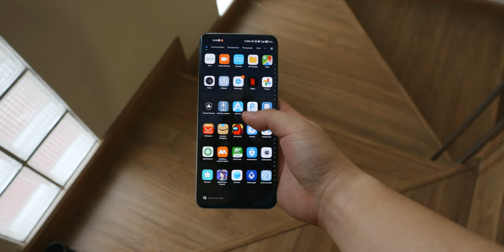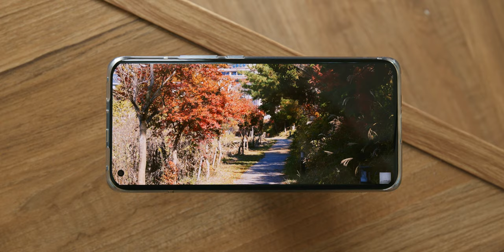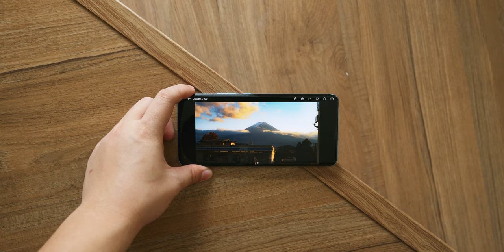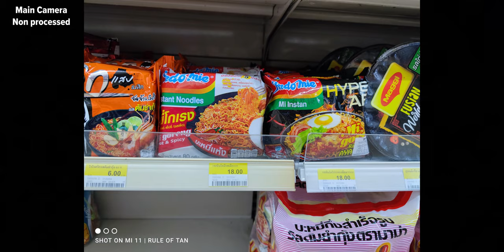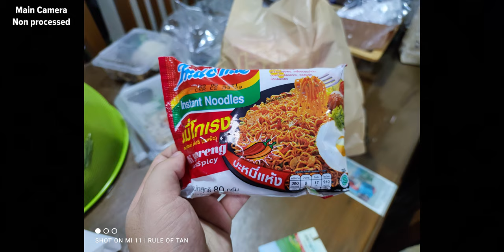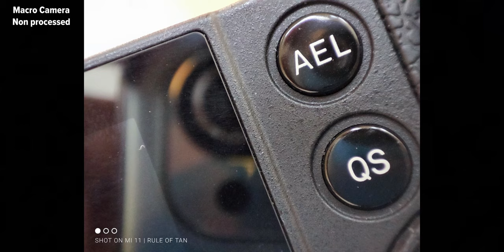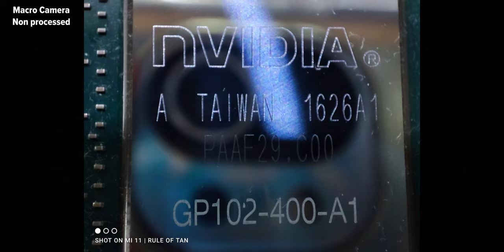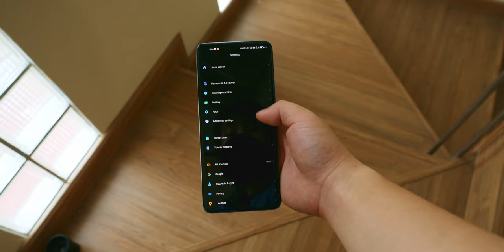รีวิว Xiaomi Mi 11: Price Magic !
ทุกอย่างที่อยู่ในคลิปเป็น Personal Opinion ที่ถูกตั้งอยู่บนข้อมูล และประสบการณ์การใช้งานทั้งหมดครับ เพราะฉะนั้นไม่ต้องโวยวายถ้าความคิดเห็นผมอาจจะต่างจากท่าน อาจจะไม่ได้รีวิวครบทุกอย่าง รายละเอียดครบทุกตรง แต่ผมเชื่อว่าจุดที่ผมคัดมามันเป็นจุดที่เราสมควรจะบอกเล่าให้ผู้ชมได้ฟังกันจริงๆ ส่วนข้อมูลส่วนอื่นผมเชื่อว่าคนดูอาจจะดูมาในระดับนึงก่อนแล้วครับ

Filmed by Sigma FP + 14-24 F/2.8 DG DN ART / Sony A7Riii + Sigma 14-24 F/2.8 DG DN ART
Edited by Davinci Resolve Studio 17.1
Microphone: Tannoy TM1
Audio Interface: Presonus Studio 2|4
Contact (For Work Purpose Only)

0:00 - Introduction
1:25 - Design / วัสดุ / Aesthetics ภายนอกทั้งหมด
3:21 - ฟีลลิ่งการจับถือ
03:47 - ความบาง
04:15 - สรุปวัสดุและฟีลลิ่งการจับถือ
04:48 - สเปค
6:46 - Qualcomm X60 และ 5G
7:30 - WiFi 160MHz
9:35 - สเปค (ต่อ)
9:46 - จอ
12:00 - แบตเตอร์รี่
12:56 - ระบบการชาร์จต่างๆ
13:56 - ลำโพงสนทนา
14:14 - ลำโพงฟังเพลง
15:20 - ไมโครโฟนสนทนา
15:34 - Haptics Motor
16:06 - เคสแถม
16:31 - กล้อง
20:21 - กล้องวีดีโอ
22:23 - MIUI 12
23:46 - สรุป
24:45 - แบตหมด !
25:31 - ต่อ
26:14 - พาร์ทตอบคำถามจาก Youtube Community